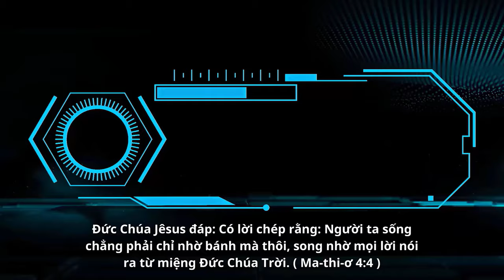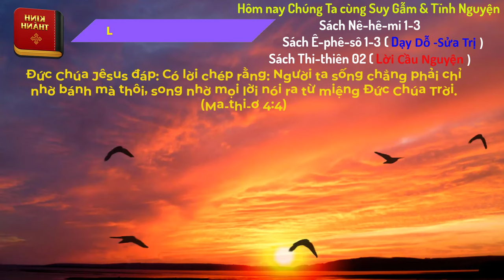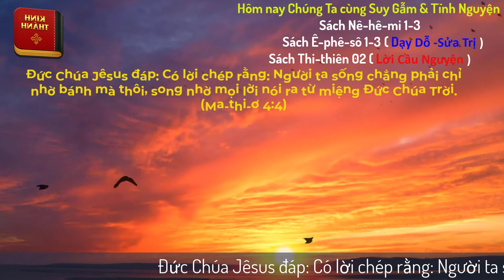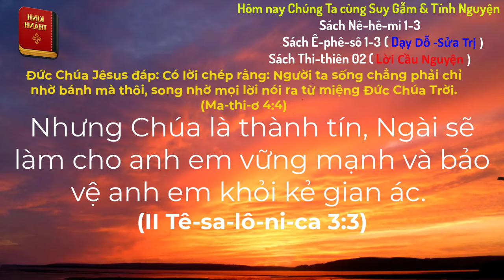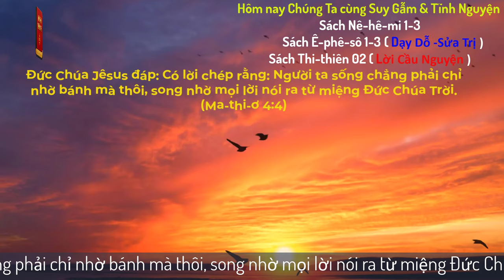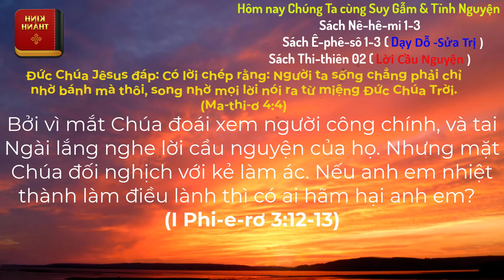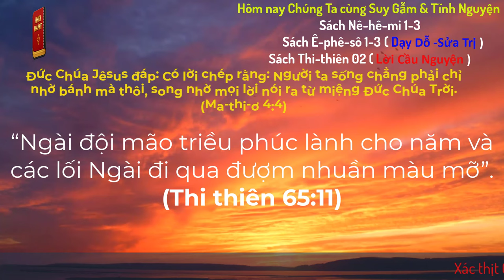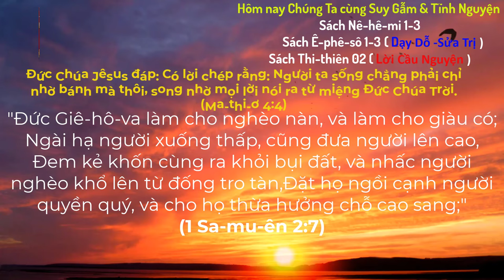Oneway Radio | Tĩnh Nguyện Hằng Ngày 09/11/2024 | Dưỡng Linh cơ Đốc